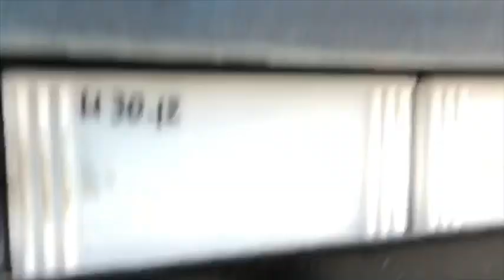1996 model, Mitsubishi Canter Dump Truck, 4D35 Engine!!